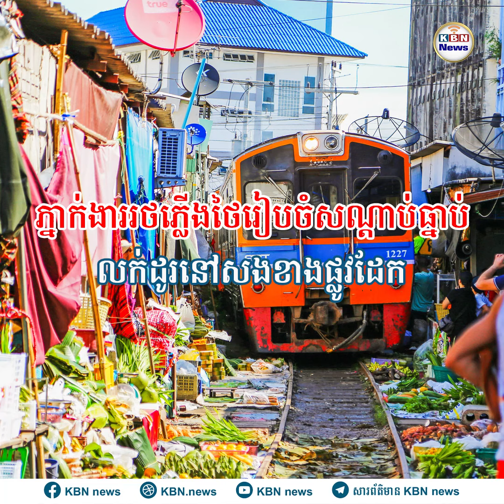ភ្នាក់ងាររថភ្លើងថៃរៀបចំសណ្តាប់ធ្នាប់លក់ដូរនៅសងខាងផ្លូវដែក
ប្រទេសថៃ ៖ ភ្ញៀវទេសចរបរទេសជាច្រើននាក់បាននាំគ្នាមកកម្សាន្តនៅផ្សាររុមហុប ដែលស្ថិតក្នុងស្រុកមឿងសមុទ្រសុងក្រាម ខេត្តសមុទ្រសុងក្រាម ប្រទេសថៃ ។ ពួកគេនឹងបានឃើញរថភ្លើងបើកឆ្លងកាត់ផ្សារនេះ ព្រមជាមួយទំនិញជាច្រើនមុខត្រូវបានគេដាក់លក់នៅសងខាងផ្លូវដែក ។ ការដាក់លក់ទំនិញបែបនេះ បានធ្វើឱ្យផ្សាររុមហុបក្លាយជាតំបន់ទេសចរណ៍ដ៏ល្បីល្បាញ ប៉ុន្តែមតិមួយចំនួនយល់ឃើញថា វាជារឿងគ្រោះថ្នាក់, គ្មានអនាម័យ និងគ្មានសណ្តាប់ធ្នាប់ ដោយសារតែរថភ្លើងត្រូវបើកបរឆ្លងកាត់ផ្សារ ។